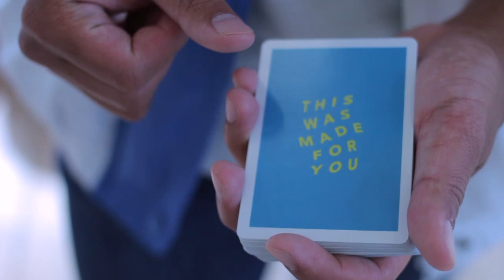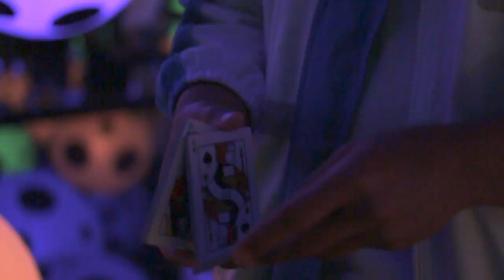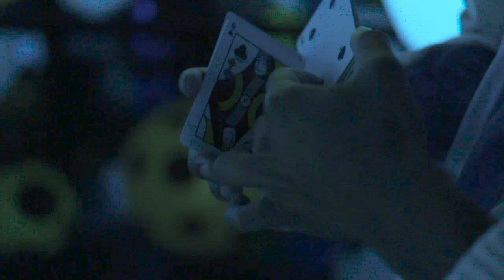KUSAMA | Cardistry by Frank Sung | 2016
Credits & inspiration: Daniel Karlkvist, Aviv Moraly, Brendan Conner, Jaspas, Birger Karlsson, Joey Burton

Track: Interlude by Mura Masa

Special thanks to Yayoi Kusama & Moderna Museet, Julian Stiber & Usagi Playing Cards